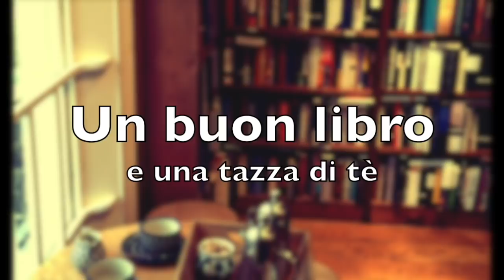GDL Via col Vento - Il primo mese!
VIA COL VENTO (Libro)